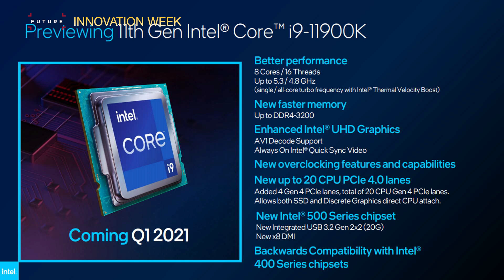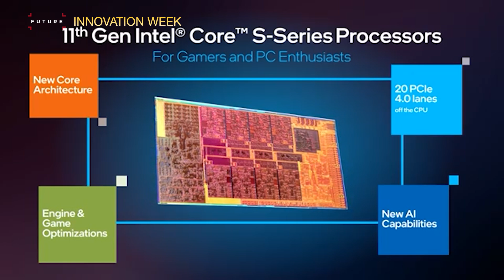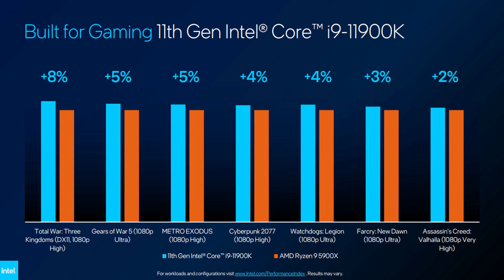Intel Rocket Lake blasting off early 2021 | CES 2021 Innovation Week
Intel just announced Rocket Lake blasting off early 2021 with 19 percent IPC boost